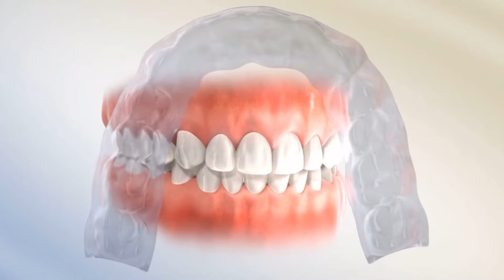How to Take Care of Your Retainer - TK Orthodontics